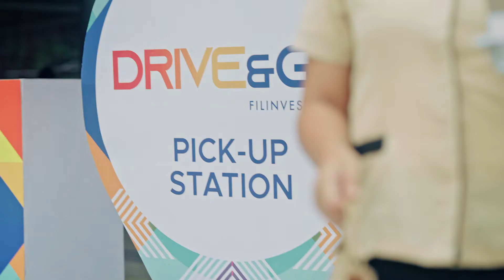Celebrate Everyday Moments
Welcome to your new Lifemalls by Filinvest!

As we Celebrate Everyday Moments in today's norm, Lifemalls brings together a redefined lifestyle of safety, comfort and ease to the communities where we are located.

Lifemalls is Filinvest group of malls that offers a wide range of shopping, dining and leisure options for varied lifestyles - from regional shopping centers to community malls. These Lifemalls are Festival Mall in Alabang, Main Square in  Bacoor, Fora in Tagaytay and IL Corso in Cebu.